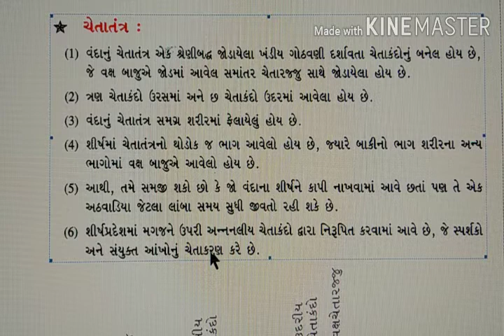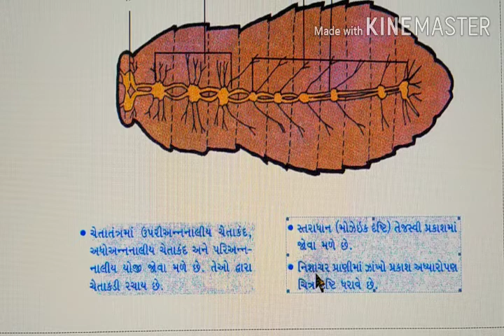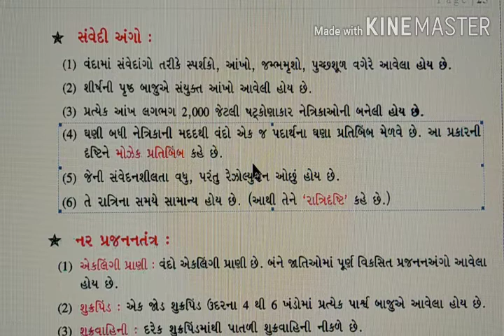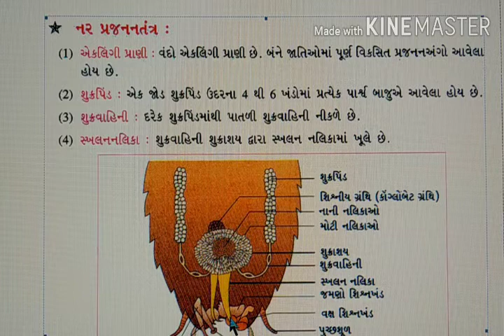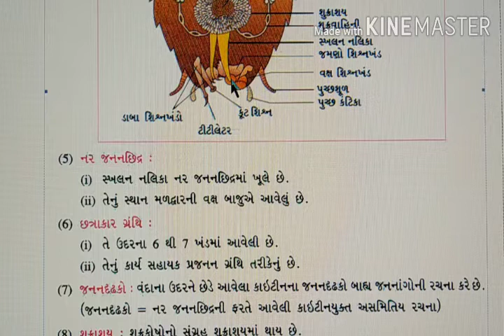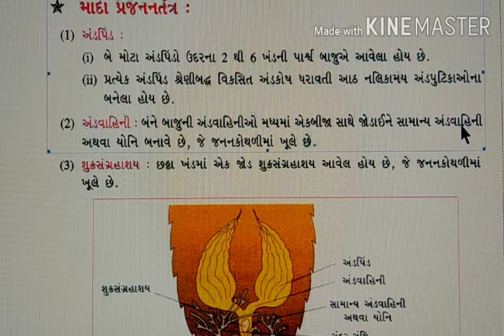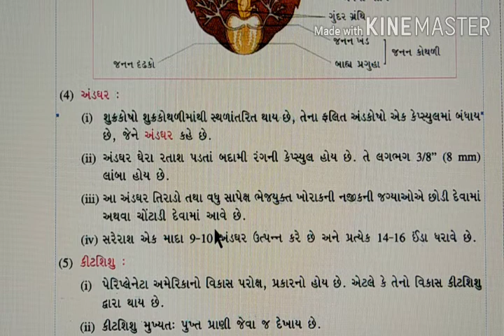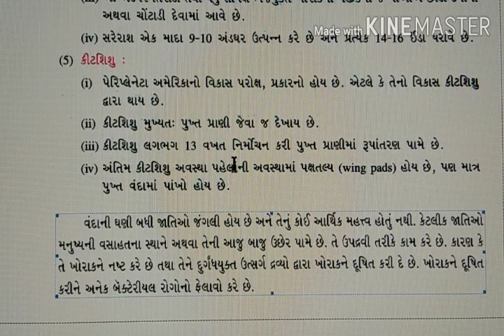11th Sci, Biology, Chap - 7, EP - 11, 480p